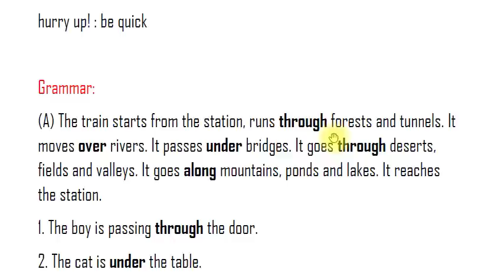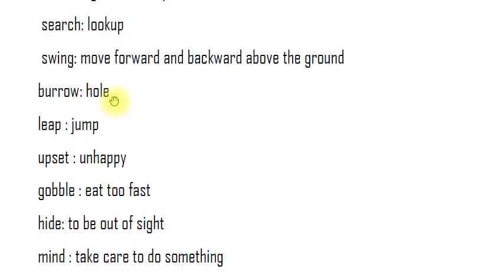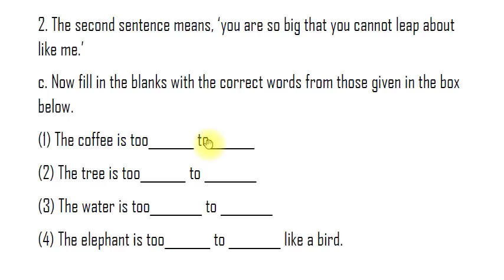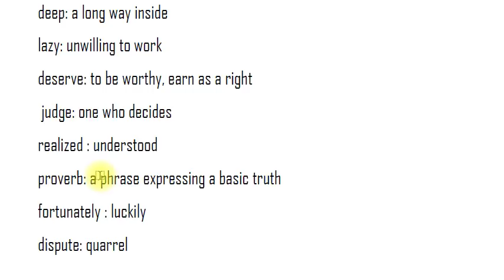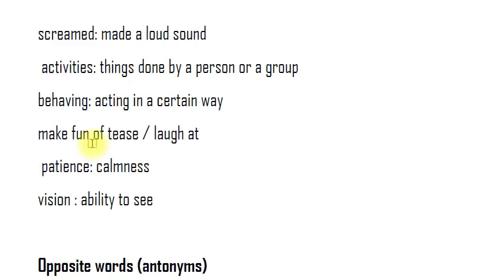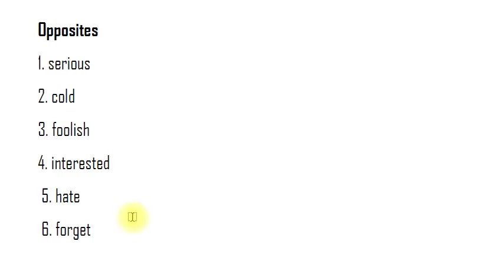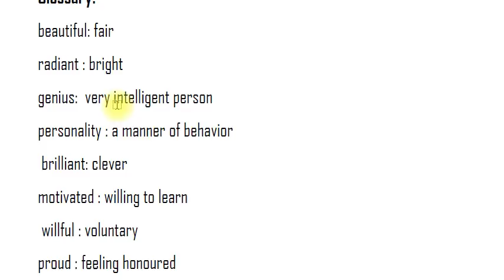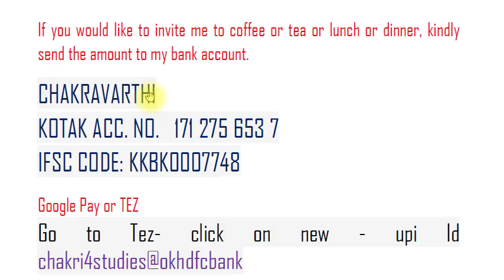3rd Class Total Glossary and Grammar in 20 mins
This video gives you total overview of 3rd Class Textbook. This is really a marks gainer for you.